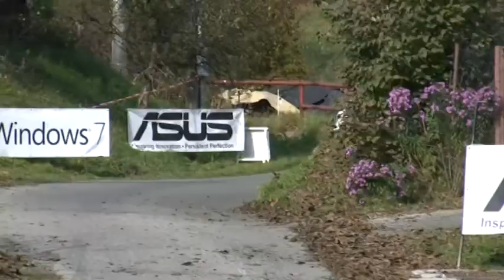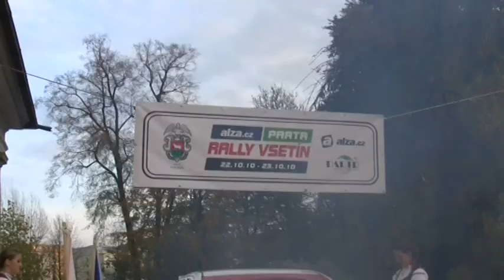VII. alza.cz - Partr Rally Vsetín 2010 | 55 | Robert Čonka - Petr Zátko